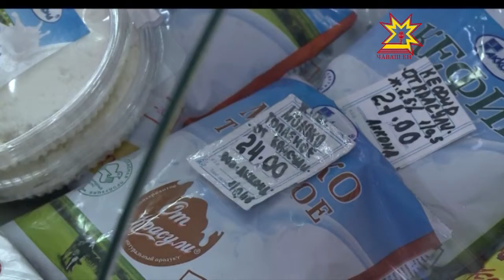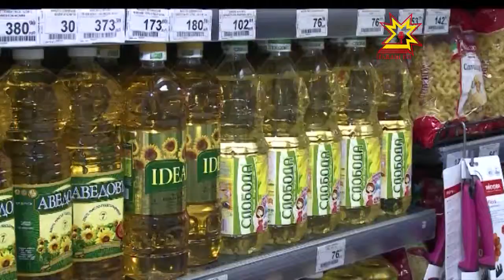Халăх чăваш апатне кăмăллать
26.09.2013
Хула администрацийĕ Шупашкарти лавккасене тĕрĕслемешкĕн черетлĕ рейда тухрĕ. Тĕрĕслекенсене чăвашра  туса кăларнă апат-çимĕç мĕнле сутăнни çеç мар,  хакĕ те кăсăклантарчĕ.